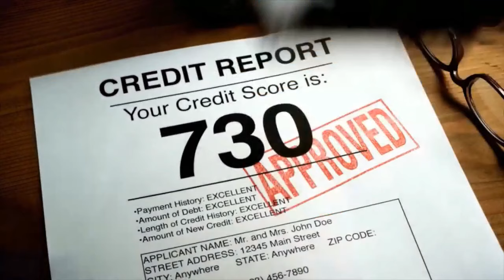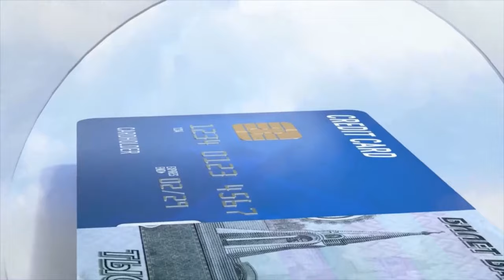Cash vs Digital Payment: Why Using Cash is Better than Credit or Debit Cards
Cash is a time-honored way to pay for goods and services. It has a set value that users and vendors recognize easily. Since the invention of the first coins, throughout history, people with cash could buy as many products as their total cash assets allowed. Using cash can help you save money by being more aware of the value you get from letting it leave your hands.